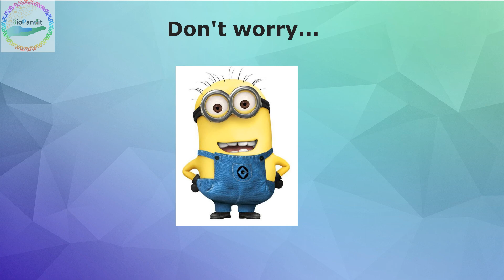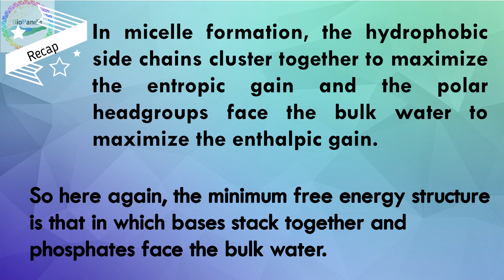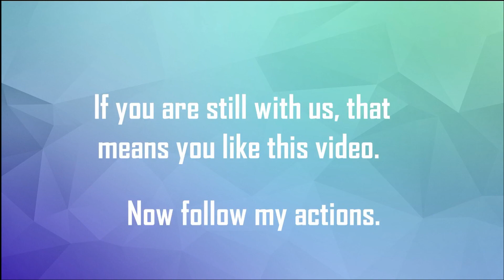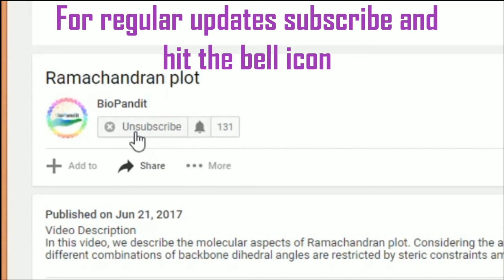Musical: Base Pairing in DNA Part 1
Here we describe the thermodynamic principles of Watson-Crick and non-Watson-Crick base-pair formation.
Aim of BioPandit
The BioPandit team aims to present you the most informative, interactive and viewer-friendly environment of learning conceptual and technical aspects of Bioinformatics.
The BioPandit Team
Saurav Mallik: Senior Ph.D student in the Department of Biophysics, Molecular Biology and Bioinformatics, University of Calcutta, India. Known as the Maha-Pandit in BioPandit videos. Saurav works in the interface of structural and evolutionary bioinformatics and has published 9 research papers in leading scientific journals. ResearchGate Profile
Sudipto Basu: Junior Ph.D student in the Department of Biophysics, Molecular Biology and Bioinformatics, University of Calcutta, India. Known as the Chote-pandit in BioPandit videos. With his comprehensive biological knowledge (GATE-qualified), Sudipto works on the structural and evolutionary aspects of RNA folding and gene expression.
Suman Hait: Junior Ph.D student in the Department of Biophysics, Molecular Biology and Bioinformatics, University of Calcutta, India. Known as the Bade-pandit in BioPandit videos. With his advanced computational skills (GATE, BINC and NET LS-qualified) Suman works on the structural and evolutionary aspects of protein-RNA complexes and gene expression.